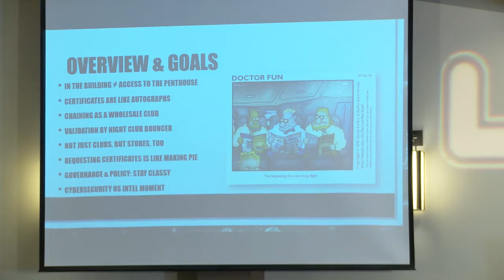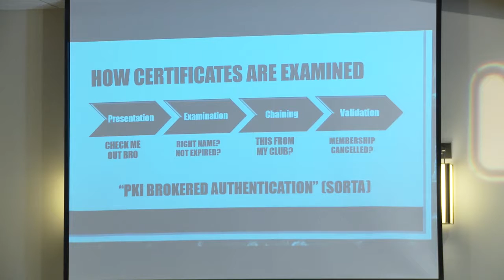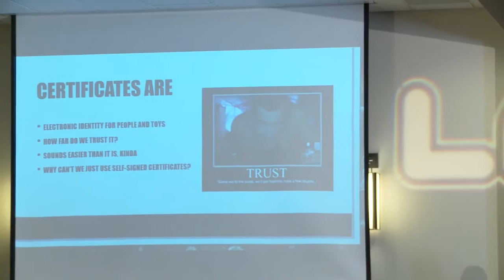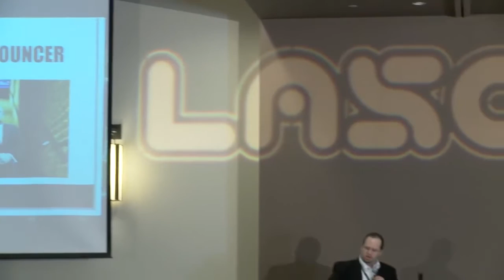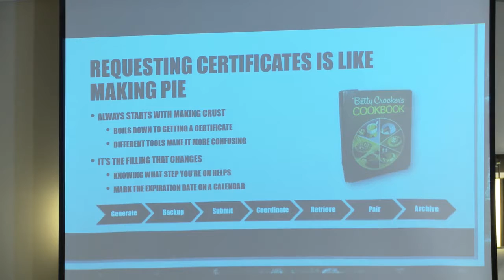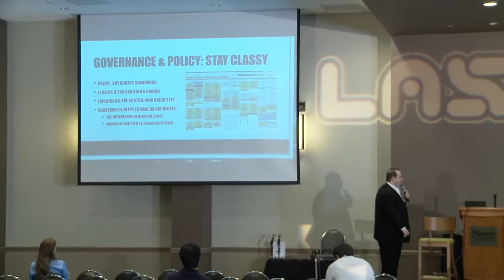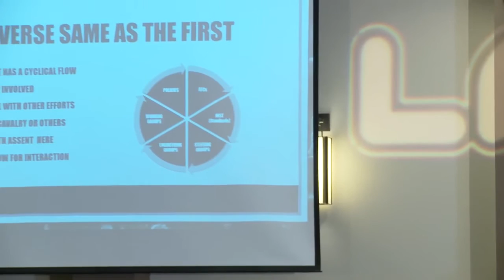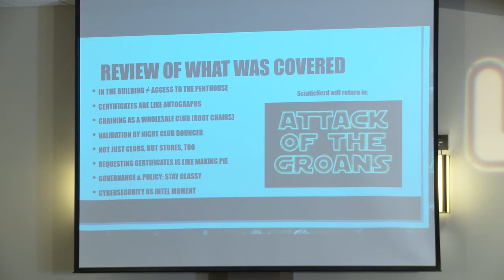2013 - Practical PKI - Steven Bernstein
Developer Track
Establishing Electronic Trust is becoming a more important part of the digital landscape than ever before. This presentation aims to do two things: One is to use allegory and a story like approach to explain what PKI is without the math. The other seeks to paint a picture of the impact to doing business and where the road looks to be going.
Part One: What is PKI in practical terms. It may seem commonplace in the industry by now, but believe you me, there are plenty who don't know a Relying Party from a hole in the ground. We'll cover some of the common terms above and beyond Digital Certificates, how they interact, and how things are managed. An attempt will be made to inject some humor as gravy to what is seen as an otherwise dry topic.
This isn't to say this that finger puppets will be used, but for the people want to learn, demystifying information in plain English should be a welcome change. An explanation of the trusted roles involved in deploying certificates, the governance of the system, and the management and distribution of keys will be offered afterwards.
Part Two: A few real world examples of how to apply these concepts will then be offered, having established a basic understanding of how the pieces of the jigsaw fit together. Once these topics are briefly covered, it will be time to suggest where things are going based on key events taking place in this ever active and growing industry of Identity Management. Included will be some observed happenings regarding the National Strategy for Trusted Identities in Cyberspace (NSTIC) and the much sought after on-the-fly provisioning methods.